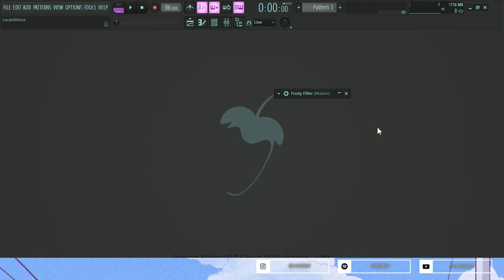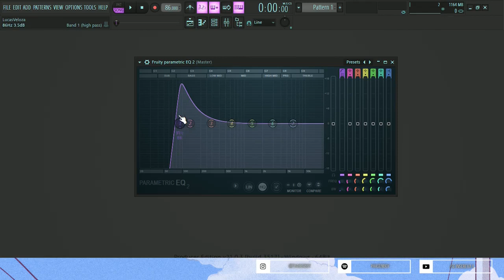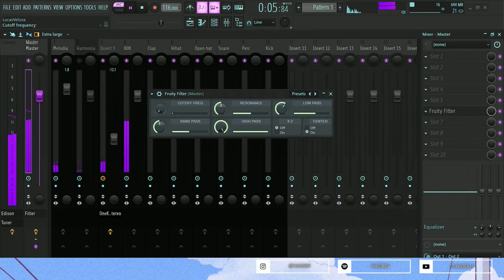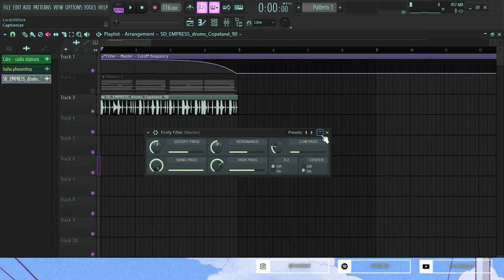Como funciona o Fruity Filter (Fl Studio Plugin)